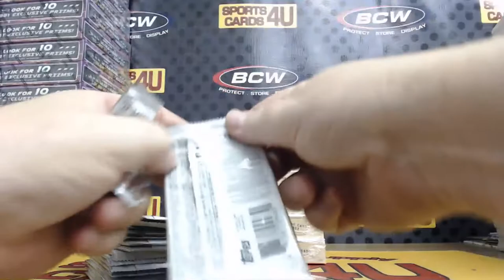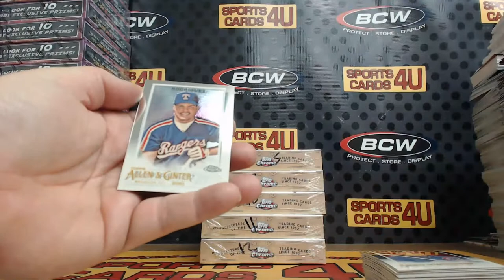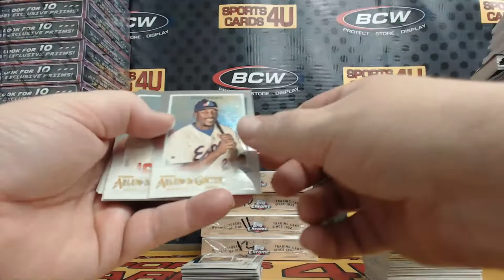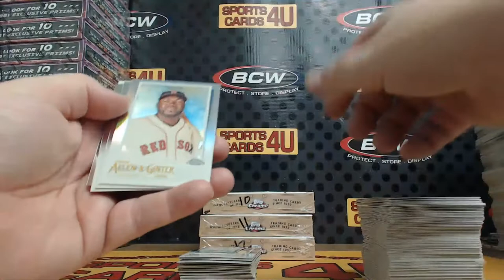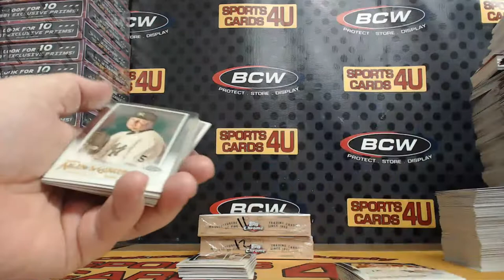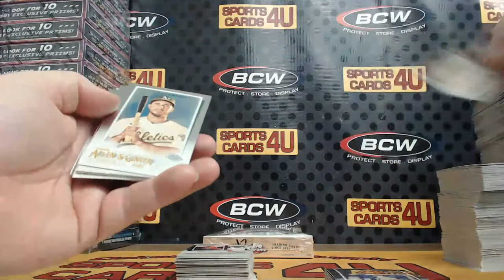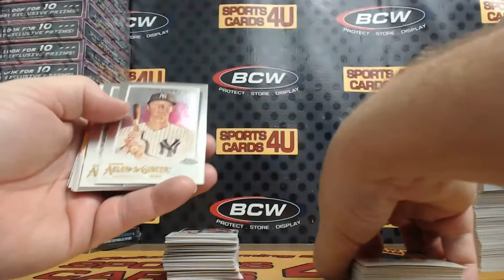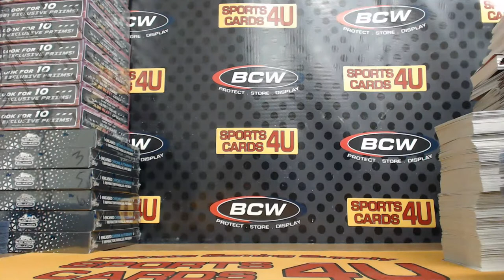2020 Topps Allen & Ginter Chrome Baseball 6Box Half Case Team Break #2 (12-10-20)